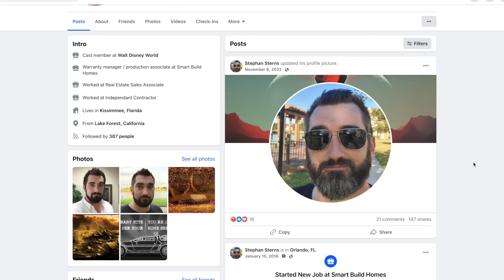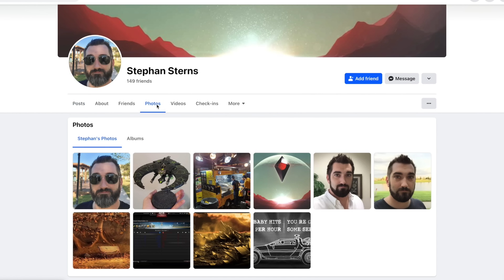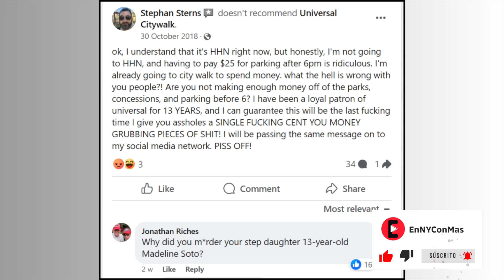Madeline Soto: ¿Quién es Stephan Sterns? ¿Se deberían presentar cargos criminales contra la madre?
👉🏽👉🏽👉🏽Heyyy 😊...regáleme un ☕️🙏🏽☕️cafecito para seguir trayéndole información veraz y oportuna ☕️😁 ☕️😊

ALERTA: ESTE INFORME REVELA DETALLES PERTURBADORES...SE RECOMIENDA DISCRECIÓN!

**A más de 7 meses de la misteriosa desaparición y muerte de Madeline Soto, las autoridades continúan investigando ¿quién es Stephan Sterns?...el novio de su madre, instruido de cargos criminales relacionados a este y otros casos de abuso sexual. Varias personas que conocían a Sterns han dicho que el hombre trabajó para Walt Disney World,  y tenía una personalidad muy extraña: a pesar de su edad, tenía un obsesión con los juegos de mesa de fantasías y juegos de cartas para niños. Sterns coleccionaba cosas inusuales para un hombre adulto y hasta tendía a guardar "su semen en botellas". Así mismo, intentaba fabricar armas. El hombre, además, tenía problemas de drogadicción...detalles corroborados por sus padres. Pero, ¿cuánto tiempo estuvo Sterns envuelto en la vida de Madeline? ¿qué tan importante son estos datos en el largo y posiblemente complejo proceso judicial que le espera a Sterns? Un abogado de NY nos explica...